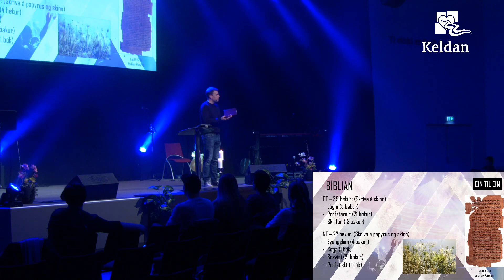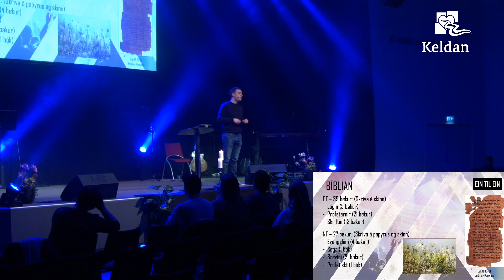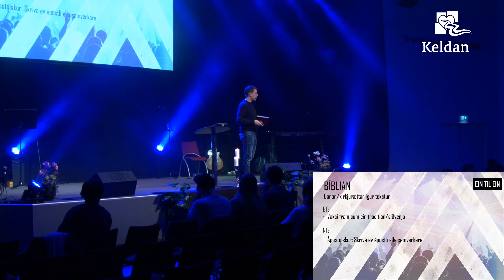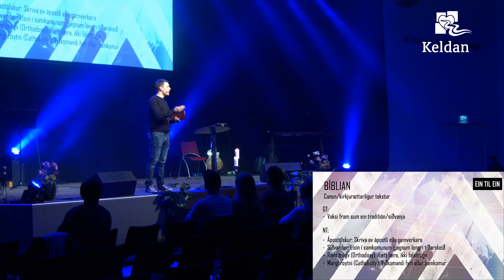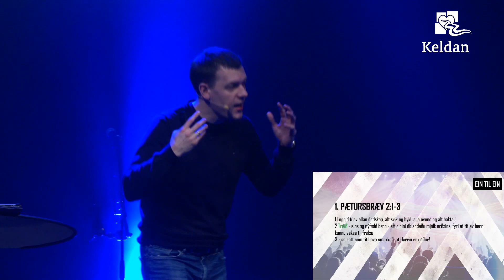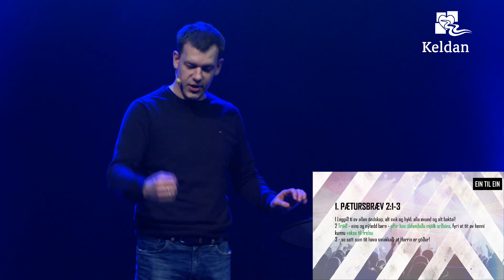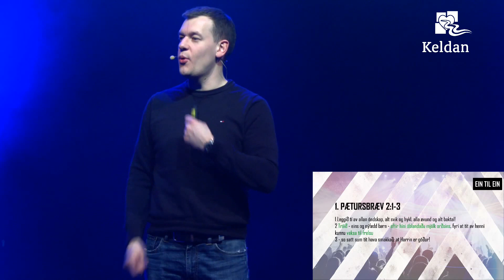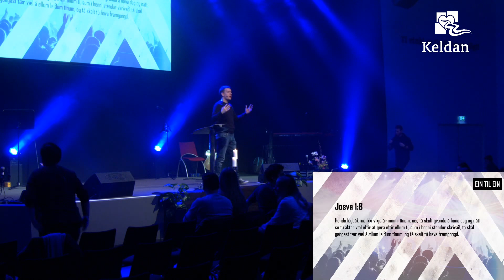"Ein til ein - Bíblian” | Búgvi Olsen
Takk fyri at tú hevur valt at hyggja við, beinleiðis frá møtinum úr Kelduni í dag! Vit stroyma beinleiðis her á síðuni, hvørt leygarkvøld kl.20 og hvønn sunnumorgun kl.11:20. Um onkur broyting er í skránni, ella um onnur tiltøk eru, ið verða stroymað beinleiðis her á síðuni, so verður lýst við hesum á heimasíðu okkara, keldan.fo, ella á Facebook síðu okkara.